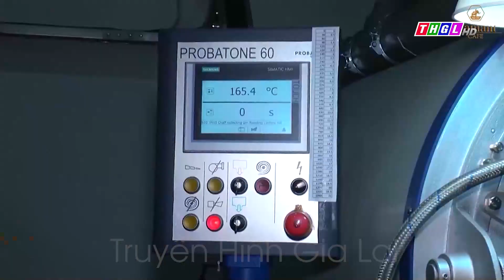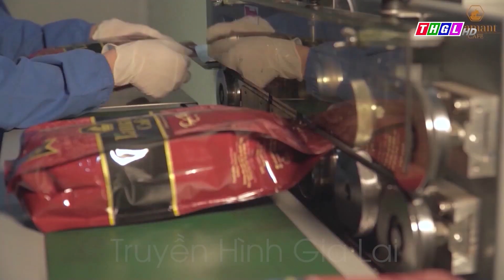Thêm cơ hội để xây dựng thương hiệu cà phê Gia Lai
Sản phẩm cà phê Gia Lai vừa được Tổ chức Sở hữu trí tuệ thế giới (WIPO) lựa chọn tham gia Dự án thí điểm “Xây dựng chiến lược thương hiệu và tiếp thị dành cho các nhà sản xuất sản phẩm mang chỉ dẫn địa lý Việt Nam”.

Đây là cơ hội để sản phẩm cà phê của tỉnh chuẩn bị đầy đủ hành trang để tiến những bước dài trên thị trường thế giới.